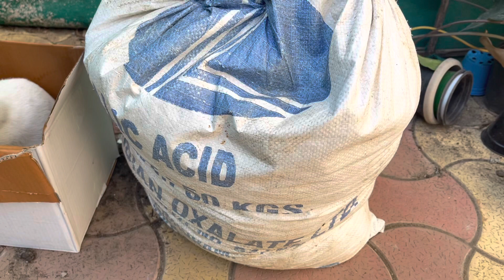How I arrange and use cowdung or gobar khad in my garden| Kitna price aur kaha se mujhe milta hai 🌺